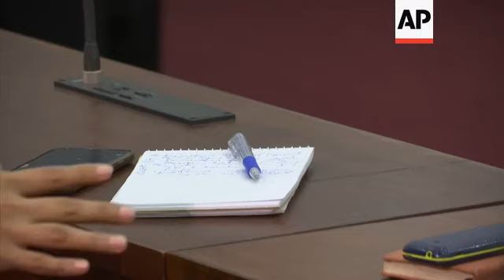Minister: controlled explosion near Colombo cinema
(24 Apr 2019) The death toll from the Easter suicide bombings in Sri Lanka rose to 359 and more suspects have been arrested, the state secretary of defence confirmed Wednesday.
It was also added that a blast heard in central Colombo was a mere exercise by the military police blowing up a suspicious motorbike.
The Islamic State group has claimed responsibility and released images that purported to show the seven bombers who blew themselves up at three churches and three hotels Sunday in the worst violence this South Asian island nation has seen since its civil war ended a decade ago.
The government has said the attacks were carried out by Islamic fundamentalists in apparent retaliation for the New Zealand mosque massacre last month but has said the seven bombers were all Sri Lankan.
Prime Minister Ranil Wickremesinghe said investigators were still working to determine the extent of the bombers' foreign links.
Police spokesman Ruwan Gunasekara said Wednesday morning that 18 suspects were arrested overnight, raising the total detained to 58.
The prime minister had warned on Tuesday that several suspects armed with explosives were still at large.
The Islamic State group has lost all the territory it once held in Iraq and Syria and has made a series of unsupported claims of responsibility around the world.
Sri Lankan authorities have blamed a local extremist group, National Towheed Jamaar, whose leader, alternately known as Mohammed Zahran or Zahran Hashmi, became known to Muslim leaders three years ago for his incendiary speeches online.
The IS group's Aamaq news agency released an image purported to show the leader of the attackers, standing amid seven others whose faces are covered.
The group did not provide any other evidence for its claim, and the identities of those depicted in the image were not independently verified.